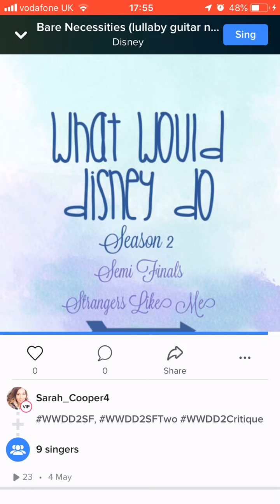Bare Necessities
Sorry it’s the worst video 🤦‍♀️ Recorded this for a competition on Smule. So much fun layering this song up.